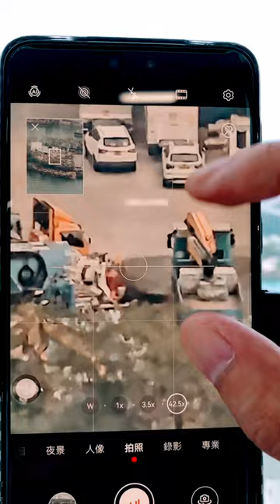Zoom in on new Huawei P60 handphone